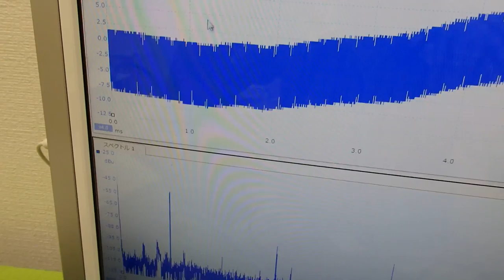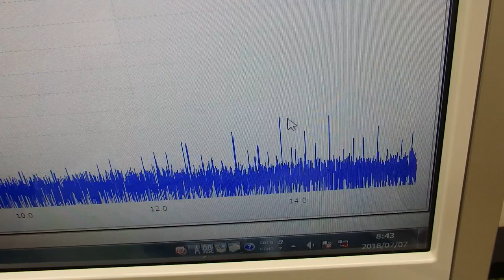‹メガヘルツ›の超音波発振制御技術 ultrasonic-labo